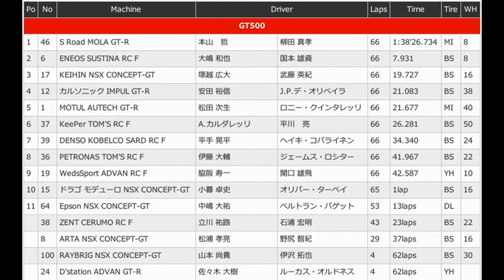SUPER GT 第3戦 タイ：決勝結果速報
業界初!！無料動画“だけ”で稼がせる”本物のインターネットビジネス”

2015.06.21　第3戦 タイ：決勝結果速報

※下記表は計時データを元に作成したものです。主催者からの発表ではありません。
Po No Machine Driver Laps Time Tire WH
GT500
1 46 S Road MOLA GT-R 本山　哲 柳田 真孝 66 1:38'26.734 MI 8
2 6 ENEOS SUSTINA RC F 大嶋 和也 国本 雄資 66 7.931 BS 8
3 17 KEIHIN NSX CONCEPT-GT 塚越 広大 武藤 英紀 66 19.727 BS 16
4 12 カルソニック IMPUL GT-R 安田 裕信 J.P.デ・オリベイラ 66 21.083 BS 38
5 1 MOTUL AUTECH GT-R 松田 次生 ロニー・クインタレッリ 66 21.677 MI 40
6 37 KeePer TOM'S RC F A.カルダレッリ 平川　亮 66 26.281 BS 50
7 39 DENSO KOBELCO SARD RC F 平手 晃平 ヘイキ・コバライネン 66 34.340 BS 24
8 36 PETRONAS TOM'S RC F 伊藤 大輔 ジェームス・ロシター 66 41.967 BS 22
9 19 WedsSport ADVAN RC F 脇阪 寿一 関口 雄飛 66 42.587 YH 10
10 15 ドラゴ モデューロ NSX CONCEPT-GT 小暮 卓史 オリバー・ターベイ 65 1lap BS 16
11 64 Epson NSX CONCEPT-GT 中嶋 大祐 ベルトラン・バゲット 53 13laps DL
  38 ZENT CERUMO RC F 立川 祐路 石浦 宏明 43 23laps BS 22
  8 ARTA NSX CONCEPT-GT 松浦 孝亮 野尻 智紀 29 37laps BS 16
  100 RAYBRIG NSX CONCEPT-GT 山本 尚貴 伊沢 拓也 4 62laps BS 30
  24 D'station ADVAN GT-R 佐々木 大樹 ルーカス・オルドネス 4 62laps YH
GT300
1 3 B-MAX NDDP GT-R 星野 一樹 高星 明誠 61 1:39'13.186 YH 36
2 10 GAINER TANAX GT-R アンドレ・クート 富田 竜一郎 61 9.231 DL 48
3 7 Studie BMW Z4 ヨルグ・ミューラー 荒　聖治 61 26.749 YH 10
4 11 GAINER TANAX SLS 平中 克幸 ビヨン・ビルドハイム 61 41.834 DL 22
5 65 LEON SLS 黒澤 治樹 蒲生 尚弥 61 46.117 YH 8
6 61 SUBARU BRZ R&D SPORT 井口 卓人 山内 英輝 60 1lap DL 6
7 25 VivaC 86 MC 土屋 武士 松井 孝允 60 1lap YH 10
8 33 Excellence Porsche A.インペラトーリ 山下 健太 60 1lap YH
9 31 TOYOTA PRIUS apr GT 嵯峨 宏紀 中山 雄一 60 1lap BS 56
10 55 ARTA CR-Z GT 高木 真一 小林 崇志 60 1lap BS 30
11 2 シンティアム・アップル・ロータス 高橋 一穂 加藤 寛規 60 1lap YH
12 28 REITER GALLARDO C.アサワヘム トーマス・エンゲ 59 2laps MI
13 0 グッドスマイル 初音ミク SLS 谷口 信輝 片岡 龍也 59 2laps YH 24
14 50 P.MU SLS 加納 政樹 N.インドラ・パユーング 59 2laps YH
15 22 グリーンテック SLS AMG GT3 和田　久 城内 政樹 59 2laps YH
16 86 Racing Tech Audi R8 細川 慎弥 加藤 正将 59 2laps YH 18
17 88 マネパ ランボルギーニ GT3 織戸　学 佐藤 公哉 59 2laps YH
18 77 ケーズフロンティア Direction 458 横溝 直輝 峰尾 恭輔 59 2laps YH
19 21 Audi R8 LMS ultra リチャード・ライアン 藤井 誠暢 57 4laps YH 22
  60 SYNTIUM LMcorsa RC F GT3 飯田　章 吉本 大樹 25 36laps YH 2
  87 クリスタルクロコ ランボルギーニ GT3 青木 孝行 山西 康司 22 39laps YH
  18 UPGARAGE BANDOH 86 中山 友貴 井出 有治 15 46laps YH
  30 NetMove GT-R 小泉 洋史 岩崎 祐貴 14 47laps YH